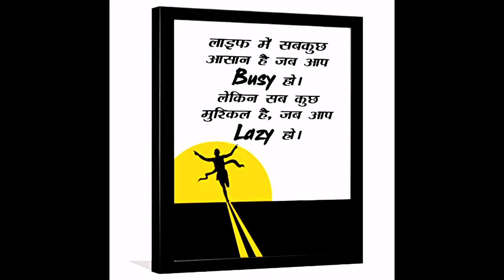{NEW} Best Motivational Quotes in Hindi (2022)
motivational status . shayari status . viral shayari  popular line

@RC motivation true line

motivational video | successful motivational video ! motivational true line | powerful motivational video |

motivation
motivational
motivation video
motivational video
motivational short video
2022 motivational video
new motivational video
old motivational video
popular motivational video
viral motivational video
letest motivational video
khatarnak motivational video
motivational story
motivational short story
 motivational story
true world status
motivational image
motivational pictures
today reyality
deep meaning pictures
motivational fact
motivational photo
motivational in hindi
today sad royalty
motivational status
motivational shayari
motivational quotes
time
time motivational video
time motivational quote
time short video
don't weast of time
समय की कीमत
समय का महत्व

जिंदगी मे ये बातें हमेशा याद रखना । don't ignore this line | words best motivational quotes!